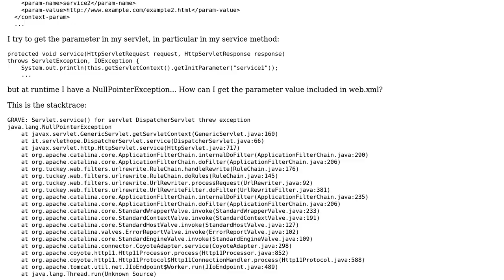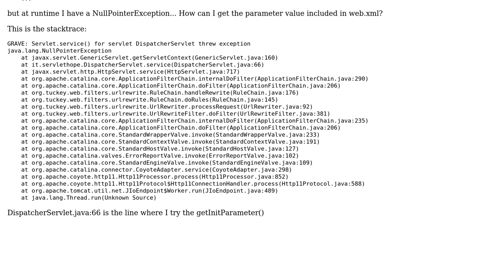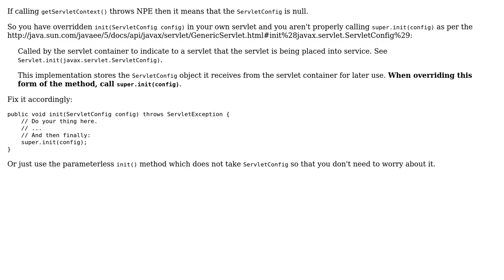Java Servlet: getInitParameter not work in Service()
With thanks & praise to God, and with thanks to the many people who have made this project possible! You are responsible for your own actions.